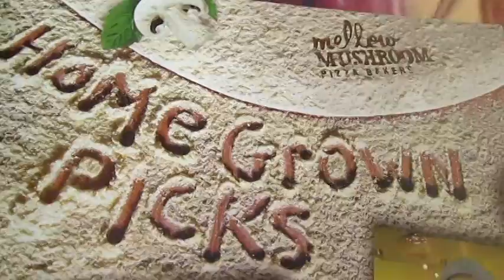Mini Haul + Vlogging???│Tamekans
So apparently I suck at Vlogging but I will try to get a little better at it. Maybe one day I won't feel so awkward filming myself in public. LOL I hope you enjoy this video anyway.

•SAVE 60% BY USING CODE TAMEKANS913

─SOCIAL NETWORKS BELOW─